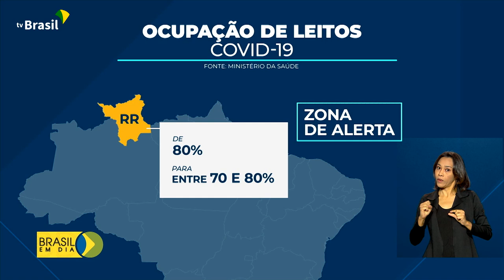Leitos covid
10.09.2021 – Com o avanço da vacinação contra a covid-19 no Brasil, o número de leitos ocupados por pessoas com a doença diminuiu. Segundo o governo federal, em 21 estados a taxa de ocupação é menor que 50%.